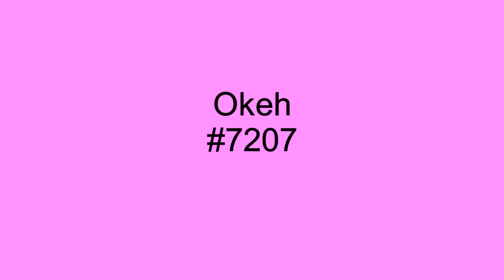My Sweet Woman - Billy Butler And The Chanters - 1964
Billy Butler And The Four Enchanters, were originally formed while in high school in Chicago. Led by Billy Butler, the rest of the group consisted of Errol Batts, Jesse Tillman, John Jordan, and Alton Howell. Their debut single on the Okeh label was, Found True Love, which was a big regional hit but didn't chart nationally in the summer of 1963. However, shortly after the release of, Found True Love, Jordan and Howell left the group which prompted the group name change to Billy Butler and The Enchanters. However, there was confusion in the market with the group, Garnet Mimms and The Enchanters so once again, Butler changed the name of the group to Billy Butler and The Chanters in early 1964. They released a number of fine singles on the Okeh label and later the Brunswick label including the excellent, My Sweet Woman, in 1964.